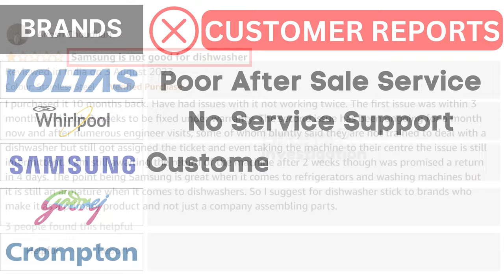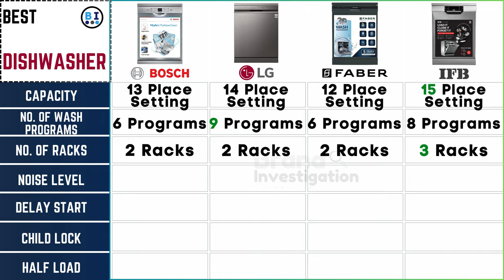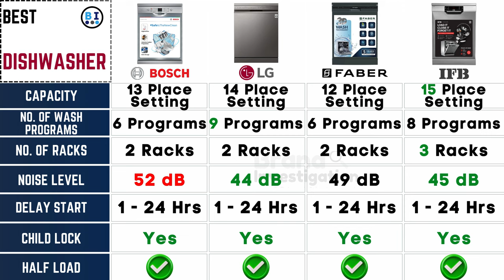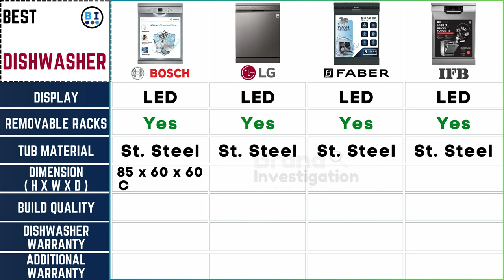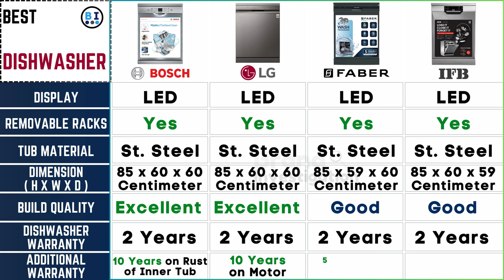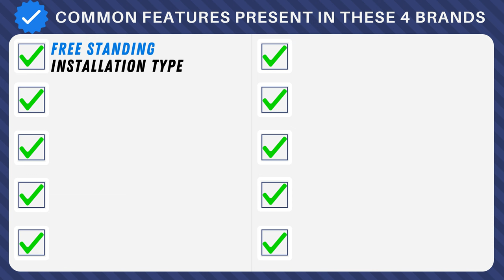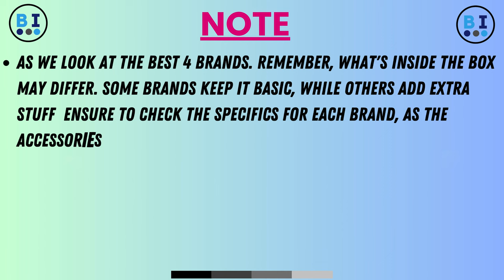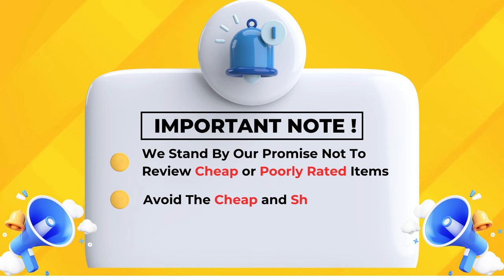Best Dishwasher in India⚡Best Dishwasher for Indian Kitchen⚡Bosch vs LG vs Faber vs IFB Dishwasher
In this video, we will compare the top dishwashers for Indian kitchens, including Bosch, LG, Faber, and IFB. We will discuss their features, performance, and value for money to help you decide which dishwasher is the best fit for your home. Whether you're looking for energy efficiency, washing capacity, or advanced technology, we've got you covered with our comprehensive review.

Check to Buy in Amazon India✅

✅Bosch Dishwasher SMS66GI01I ( 13 Place Settings ) :

✅LG 14 Place Settings Inverter Direct Drive, Wi-Fi Free Standing Dishwasher :

✅Faber 12 Place Settings Dishwasher :

✅IFB 15 Place Settings Hot Water Wash Free Standing Dishwasher :

👉 Chapters of this Video:
0:00 - Introduction
0:15 - Customer Report
0:47 - Best Dishwasher
1:00 -  Dishwasher  Brand Comparison
5:57 - Common Features in these Brand
7:00 - Reviews & Rating
7:25 - Included in the Box
7:31 - Buying Guide
8:00 - Important Note for Dishwasher

👉 Topic Covered in this Video :

dishwasher
best dishwasher
best dishwasher in india
dishwasher for indian kitchen
best dishwasher for indian kitchen
bosch dishwasher
lg dishwasher
faber dishwasher
ifb dishwasher
best dishwasher for indian cooking
bosch dishwasher for indian cooking
where to place dishwasher in indian kitchen
bosch series 6 dishwasher
best built in dishwasher in india
bosch dishwasher height
bosch 14 place setting dishwasher
bosch 13 place setting dishwasher